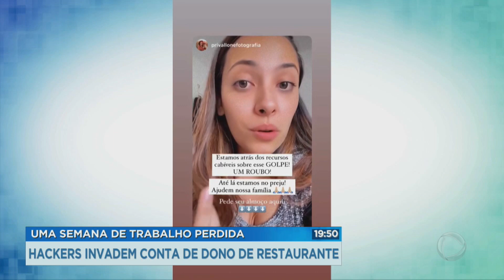Hackers invadem conta de dono de restaurante e roubam dinheiro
O dono de um restaurante no SIA denuncia que teve a conta do aplicativo de delivery iFood hackeada e perdeu o rendimento de uma semana de trabalho, mais de R$ 3 mil. Golpistas acessaram o aplicativo após conseguir ativar uma linha de celular usando os dados da vítima.